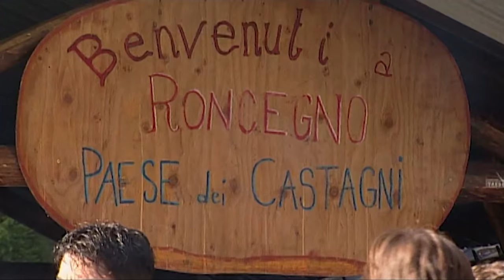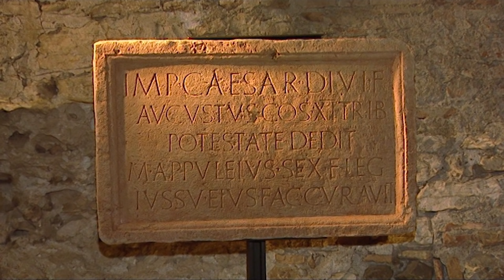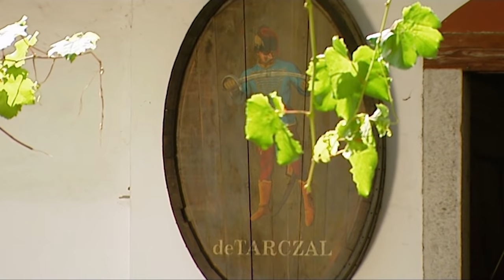MELODIEN DER BERGE | Trentino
Interpreten:
DIE LADINER – Santa Lucia
DIE FELDBERGER – Molto bene Marina
GRUPPO FOLK DI CASTELLO TESINO - Smolfrina
GRAZIANO – Dich zärtlich lieben
MONIQUE – Ich bin die glücklichste Frau
CORO VALSELLA-  Inno al Trentino
THOMAS DA LA MAUTA – Sein Name war Fernando
RUDY GIOVANNINI – Ponte di Rialto
VRENI – Das Ave Maria der Liebe
GIORGIO LENZI – I monti mai piu Lasciero
CALIMEROS – Das Feuer brennt noch immer

Das Valsugana-Tal östlich der Residenzstadt Trento ist immer noch ein Geheimtipp für Italiensüchtige, die Berge, Wasser und die geheimnisvollen Täler Norditaliens schätzen.
Das Tor zum Ferienparadies ist Pergine, die zweitgrößte Stadt des Trentino mit faszinierenden Herrschafts- und Bürgerhäusern aus der Renaissance und dem verführerischen Bauernmarkt. Überragt wird die Stadt von der mächtigen mittelalterlichen Wehrburg Castel Pergine, die einen fantastischen Ausblick auf den Caldonazzo-See bietet.

Nach dem Besuch Trentos mit seinem historischen Marktplatz, der Fuggergasse, den Palazzi und prächtigen Kirchen geht's ins Val di Fiemme. Unterhalb der Palagruppe der Dolomiten liegt der Wald von Panaveggio. Hier wächst das legendäre Klangholz, aus dem schon weltberühmte Violinen - die Stradivaris - gefertigt wurden. Beim Festival Suoni delle Dolomiti treten internationale Top-Musiker des Jazz, der ethnischen Musik und der Klassik vor der eindrucksvollen Kulisse der Dolomiten auf.
Neben klassischer Musik hat das Trentino aber auch exzellente kulinarische Genüsse zu bieten. In der Trattoria Segheria in Folgaria probiert Moderator Michael Harles Spezialitäten des Trentino. In Marano d'Isera präsentiert der Winzer Ruggiero de Taczal auf seinem Weingut die ausgezeichneten Weine Norditaliens, speziell den Marzemino.

Im 1. Weltkrieg standen sich im Trentino unversöhnlich Italiener und Österreicher in vorderster Front gegenüber. Vom Chef der Kaiserjägerkapelle erhält Michael Harles auf der Festung Gschwendt einen historischen Rückblick und erfährt, wie aus Feinden Freunde wurden. Heute führt ein Friedenspfad quer durch das Trentino. Und in Rovereto ertönt die größte Friedensglocke der Welt
Die Sprach-Enklave Fersental, in der noch heute bayerisch gesprochen wird, gilt als Tal der Beeren. Auf dem hochgelegenen Scalzerhof erfährt der Moderator, was alles an Köstlichkeiten aus den süßen Früchten hergestellt wird. Und er lüftet das Geheimnis des "Teufelskaffees" (Cafe de Tayvl), der nur hier serviert wird.